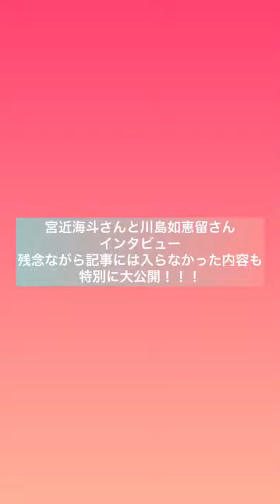Weekly LALALA取材 Travis Japan 川島如恵留 宮近海斗 Behind The Scene